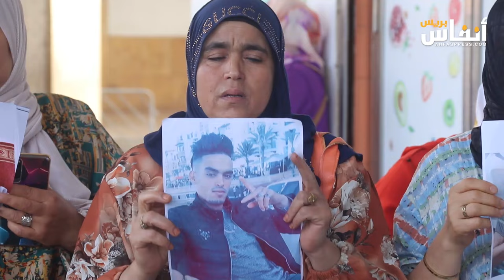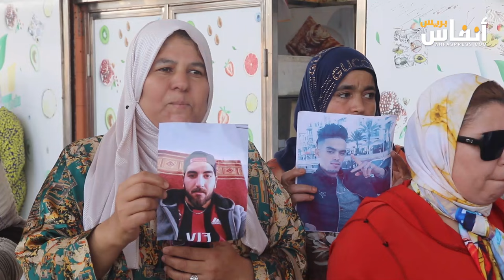عائلات مغاربة عالقين في ليبيا يلتمسون تدخل الملك لترحيل أبنائهم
نظمت عائلات شباب ضحايا الهجرة السرية إلى ليبيا وتونس وقفة أمام وزارة الخارجية بالرباط يوم الثلاثاء 22 أكتوبر 2024 للمطالبة بترحيل أبنائهم إلى المغرب.